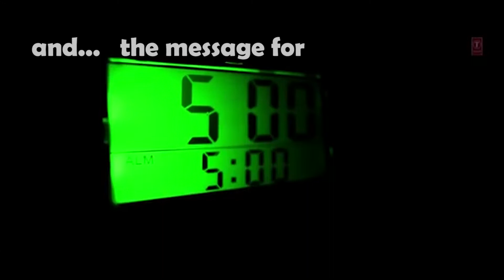Childhood is the most beautiful of all life's seasons